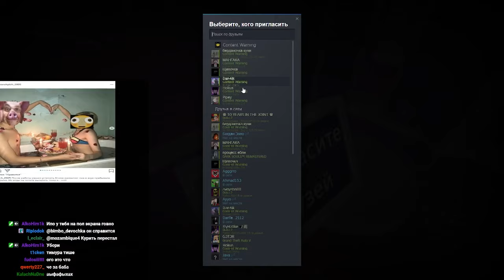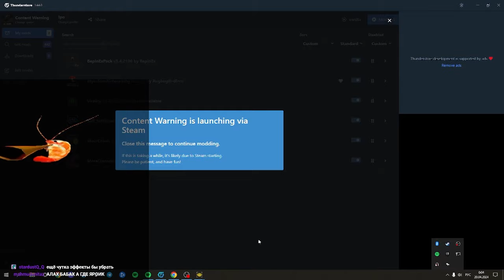Content Warning в ДЕСЯТЕРОМ - Ипо, Хакели, Ярик, Онисама, Ден, Дадорк, Агаград, Пипа, Хокус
Content Warning - Контент Варнинг
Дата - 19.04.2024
ОБЯЗАТЕЛЬНО ЗАХОДИТЕ НА ОНЛАЙН ТРАНСЛЯЦИИ!